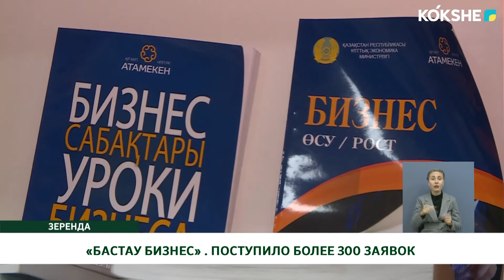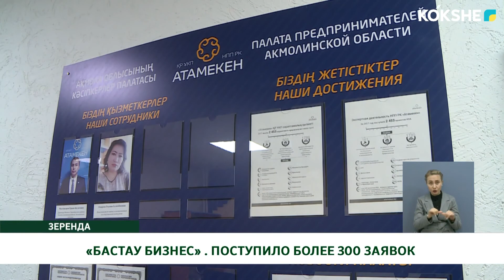«БАСТАУ БИЗНЕС» . ПОСТУПИЛО БОЛЕЕ 300 ЗАЯВОК